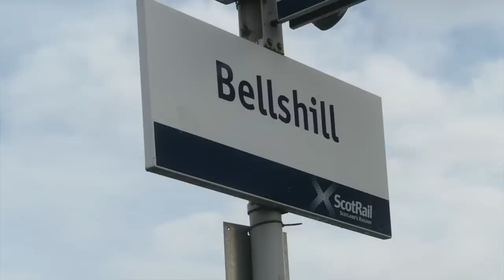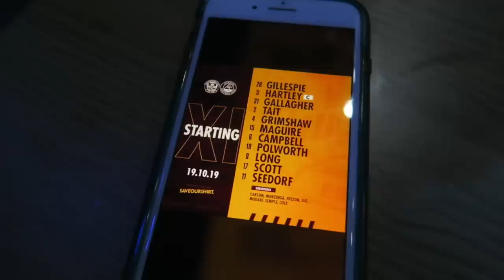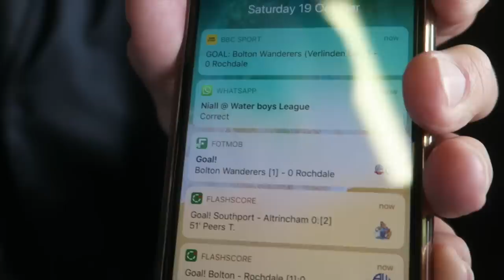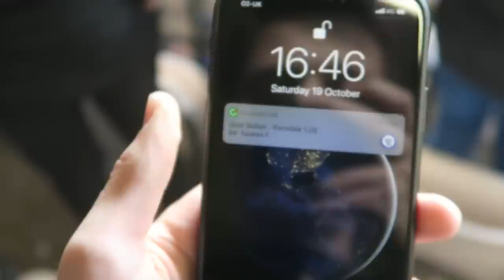KICKED OFF BETWEEN MOTHERWELL AND ABERDEEN FANS | Motherwell vs Aberdeen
Motherwell vs Aberdeen Highlights and Goals (Motherwell 0-3 Aberdeen) Well done to Celtic too. (Ross County 0-6 Celtic) mfc afc spfl DOWNLOAD CURVE AND GET YOUR FREE FIVER NOW

THOGDAD SAYS 3000 LIKES AND WHEN THOGDAD SAYS SOMETHING YOU DO IT!